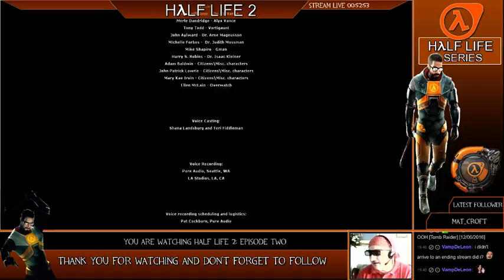Half-Life 2: Episode Two